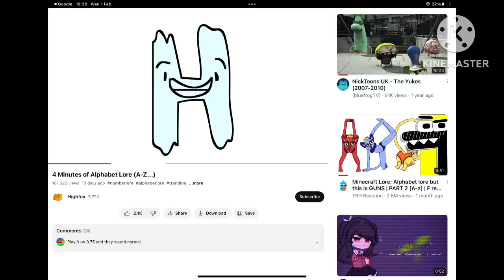Screenshot for @Quincy_Is_Cool to call out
User: Highfex
SFX: [KC SFX]